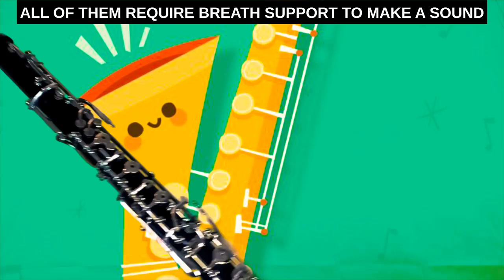Woodwind Family - Learn About The Woodwind Instruments (We Are Family Parody)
puppets by Diabolo Puppets